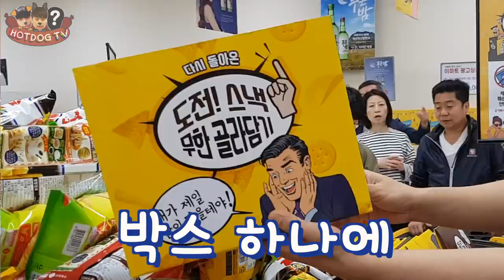한 박스에 과자를 몇 봉지까지 담을 수 있을까!? 이마트 과자 담기!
한박스에 과자를 몇 봉지까지 담을 수 있을까!? 이마트 과자 담기!